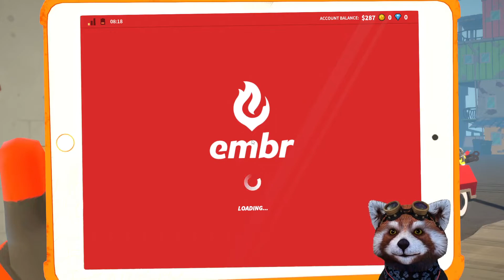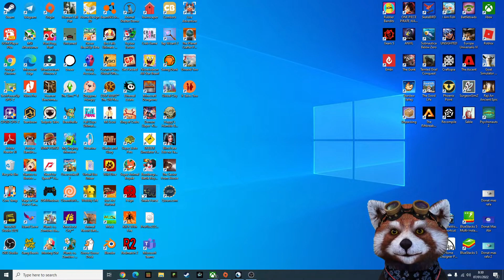Berlatih menjadi Pemadam Kebakaran super nekat | Embr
Embr